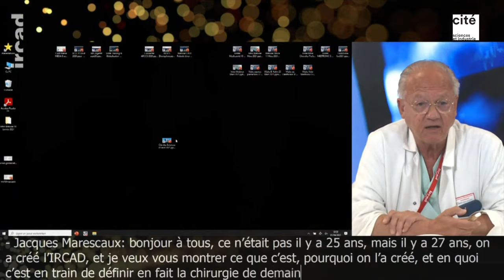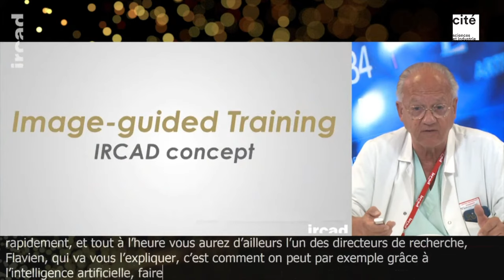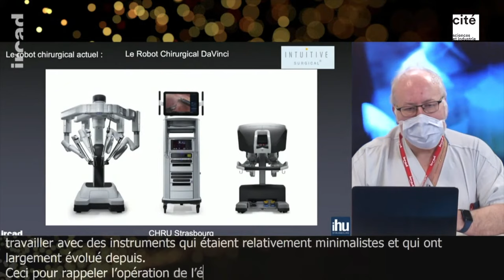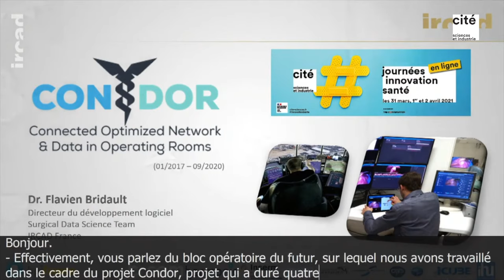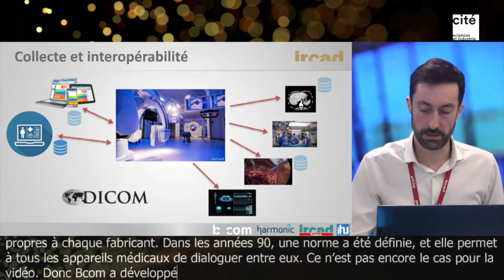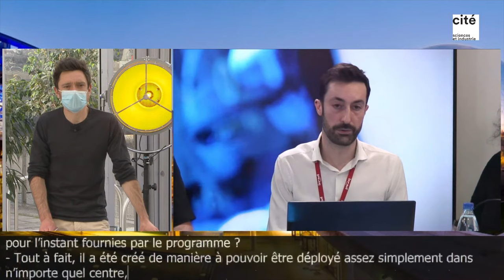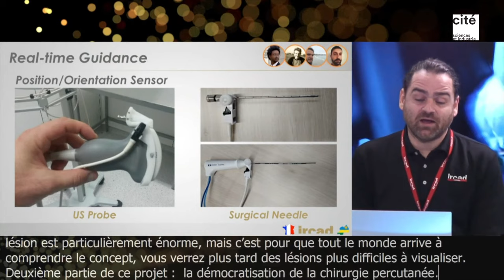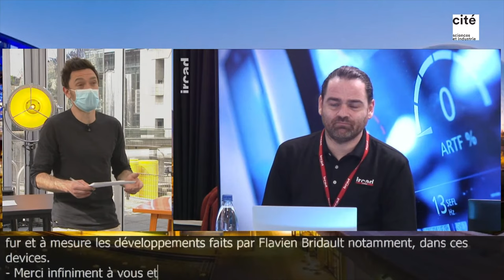Mieux soigner, avec l'IRCAD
Rencontre, à l'occasion des Journées Innovation Santé 2021, avec l'IRCAD.

Le professeur Marescaux introduit les nouvelles technologies développées par l’Institut de recherche contre les cancers de l’appareil digestif.

Découvrez le robot chirurgical Da Vinci, un robot médical de grande précision dirigé par un chirurgien pour réaliser des opérations mini-invasives.

Collecte, transport et synchronisation des données en temps-réel ? Réception d'alertes grâce à l'Intelligence artificielle ? Découvrez Condor, la tour de contrôle de la salle d’opération chirurgicale de demain.

Découvrez comment l'usage de l'imagerie échographique fait sa révolution.

Date : Jeudi 1er avril 2021

Besoin d'idées de sorties et d'activités en famille ?